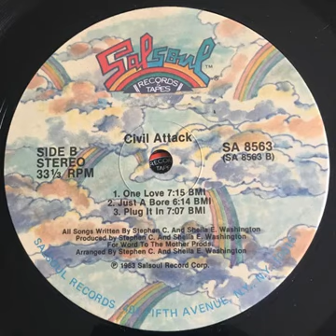CIVIL ATTACK - just a bore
from 1983
US hard funk group which released one album and single. The band included various artists who were previously part of Aurra and Slave.